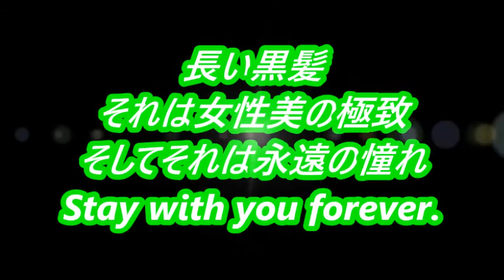Super Long Hair 572